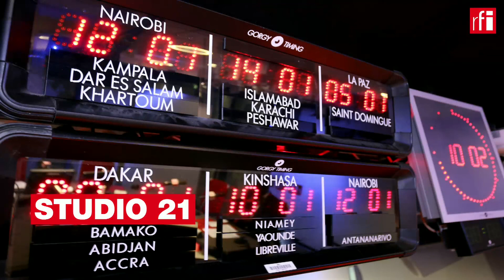DESPORTO 23/08/21 • Amaro Antunes: «Inacreditável vencer duas vezes a Volta a Portugal»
O ciclista português Amaro Antunes da equipa W52-FC Porto venceu a Volta a Portugal em bicicleta pela segunda vez consecutiva. (Marco Martins)